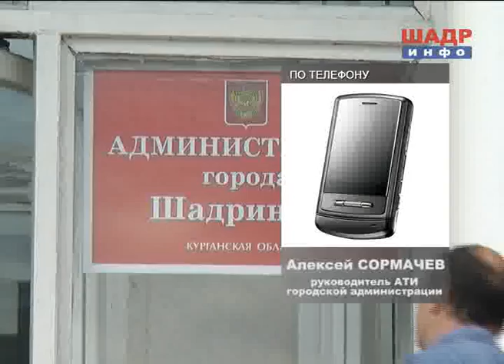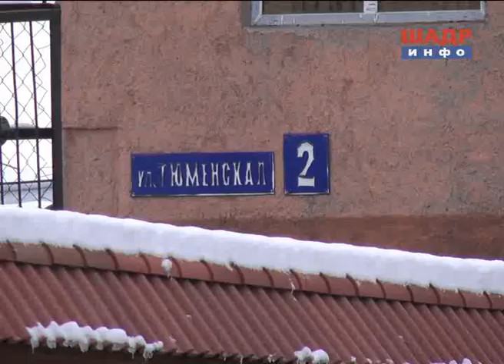НА ГРАНИ 2012 11 06 Дом Ленина 157